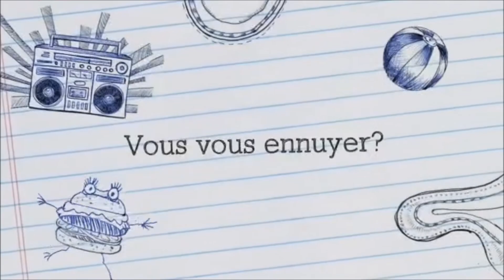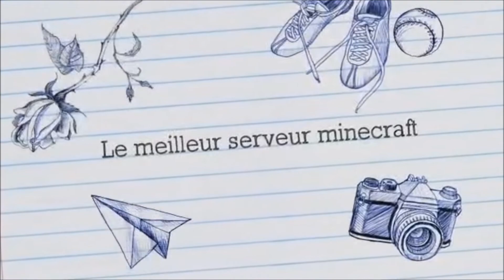Petite Vidéo sympa d'une DémonCraftienne [bla32]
voila petite vidéo pour te remercier de ton boulot tu gère merci beaucoup :)